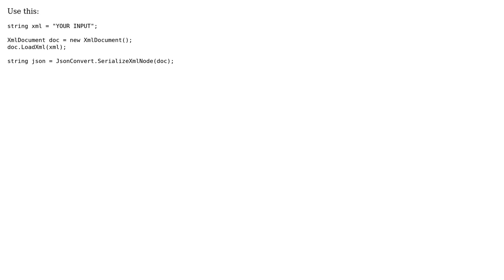{"Name": "Jhon Doe"}?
How can I extract the content of a tag in c#, like ‹Name› Jhon Doe ‹/Name› output: {"Name": "Jhon Doe"}?

With thanks & praise to God, and with thanks to the many people who have made this project possible! You are responsible for your own actions.